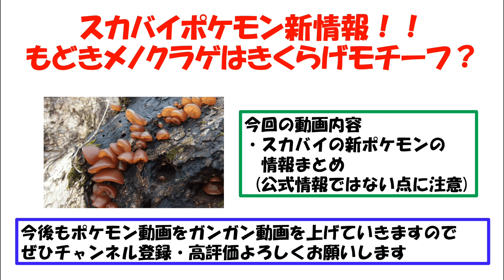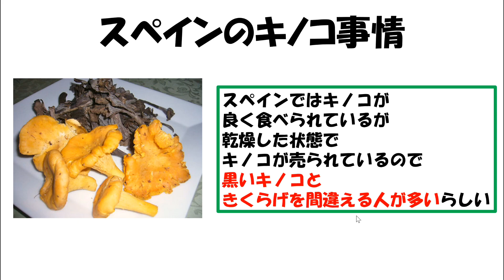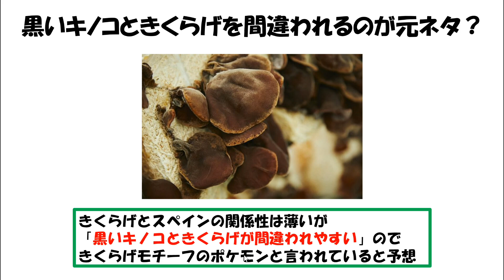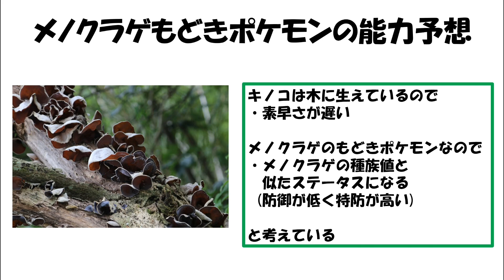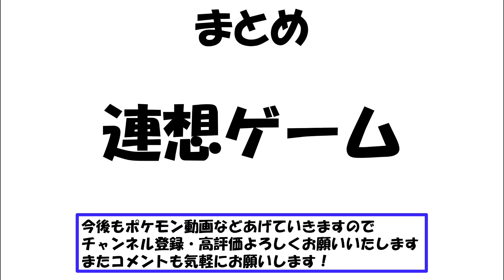メノクラゲもどきポケモン情報について！まとめと考察【ポケモンスカバイ】【ポケモン攻略班】【ポケモンスカーレットバイオレット】【ポケモンSV】